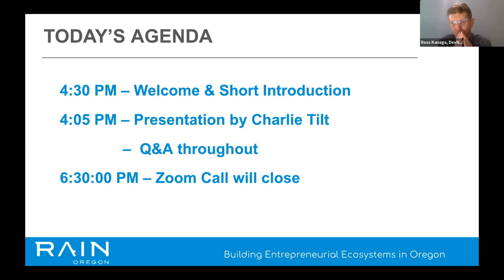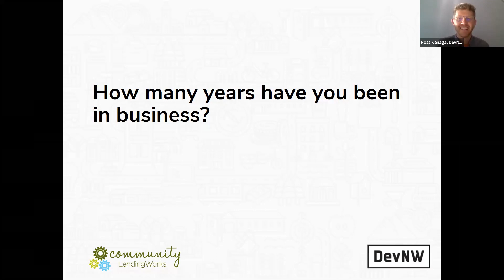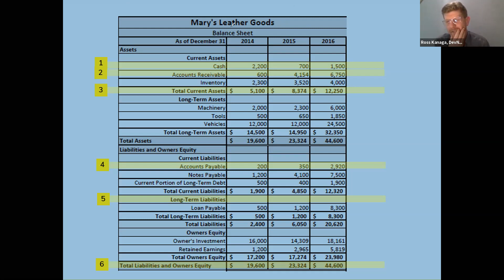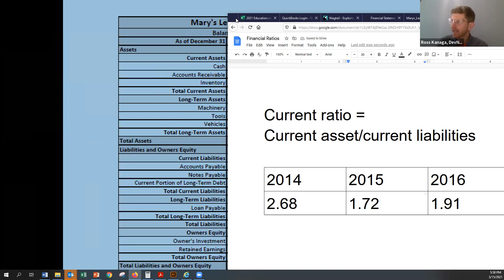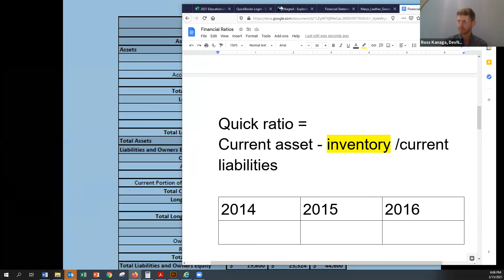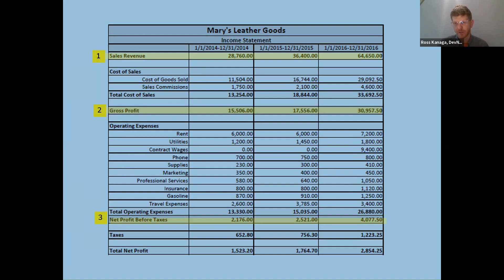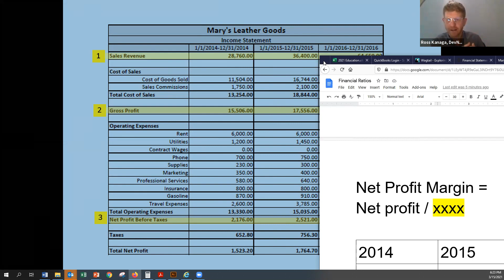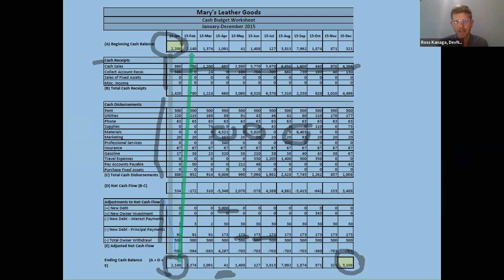Microenterprise Finances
Microenterprise Finances: how your financial statements work and the story they tell your business.

About this Event:
Know your numbers. In the workshop, we’ll introduce and walk through an example balance sheet, income statement and statement of cash flow and provide you ways to analyze and make business decisions based on the what your financial statements show. There is no perquisite knowledge necessary to attend this workshop.

Ross Kanaga is the Financial Innovation Manager at DevNW, a local economic development nonprofit. He led the organization’s small business education for five years.

WHAT IS RAIN?

RAIN is a nonprofit organization run by experienced entrepreneurs that exists to reduce barriers to entrepreneurship and innovation by building regional entrepreneurial ecosystems.

HOW DO WE HELP?

RAIN gets invited into communities to help build an entrepreneurial culture, ecosystem, and economy. We find and connect entrepreneurs & businesses with resources that include: programs, training, people, mentors, connection to financial opportunities & physical assets.

WHY DO WE HELP?

RAIN’s goal is to build strong entrepreneurial communities that encourage the growth of entrepreneurial economies, foster a culture of possibilities, and create job opportunities.

These resources are made possible by partnerships with 20 cities, 5 counties, 3 foundations, the federal and state governments, and other private funders:

Adair Village, Brownsville, Canyon City, Coburg, Creswell, Florence, Halsey, Harrisburg, John Day, Lebanon, Lowell, Monroe, Oakridge, Philomath, Prairie City, Sweet Home, Veneta, Grant County, Lane County, Linn County, Benton County, Oregon Community Foundation, The Ford Family Foundation, The Collins Foundation, Business Oregon, the USDA, and the EDA.

RAIN wants everyone to feel welcomed and comfortable at our events. These accommodations may include things such as early login to Zoom to help get you set-up, an advance copy of slides to be projected, language translation. We will do our best to accommodate you. For a more complete list of accommodations please visit our